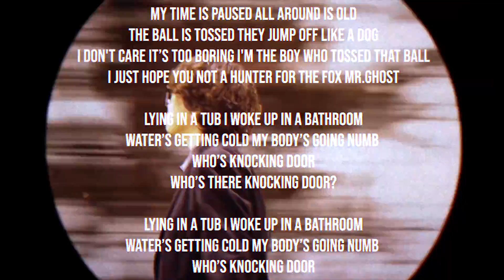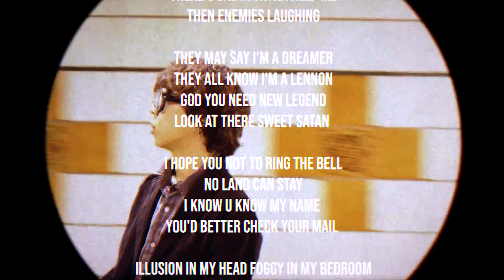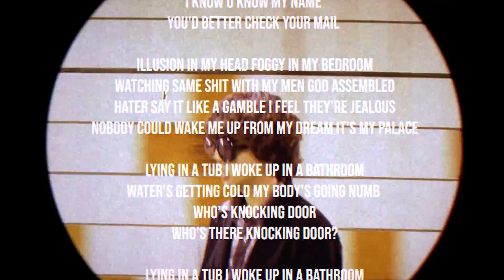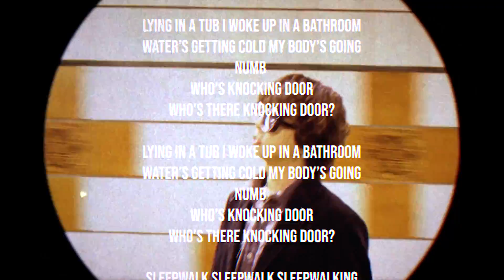SLEEPWALK (LYRIC VIDEO) [ENG/KOR SUB]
@Beautiful Noise